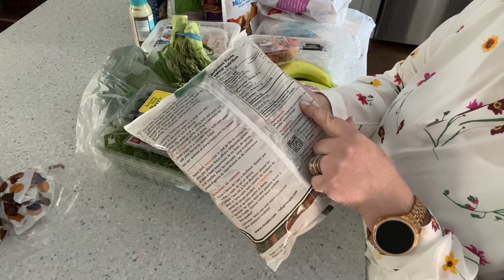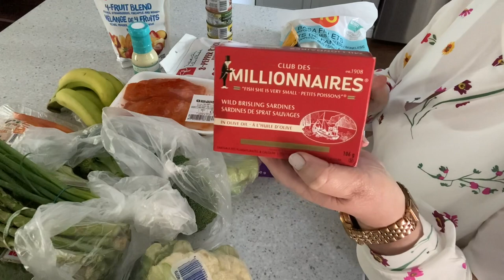Supermarket Haul/ Kitchen Utensils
SUPERMARKET HAUL/ COMPRAS DE SUPERMERCADO

Olá Bem-vindos ao canal!
Vídeo de hoje sera de compras de supermercado e de 2 utensílios para a cozinha, espeto que gostem e obrigada por assistirem ao vídeo!

Rae Dunn frost 👇🏻👇🏻